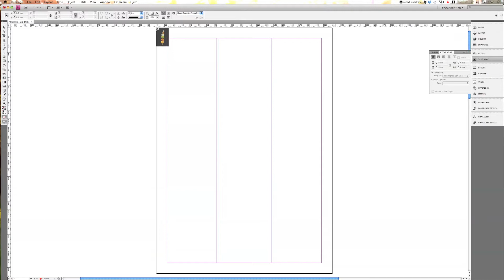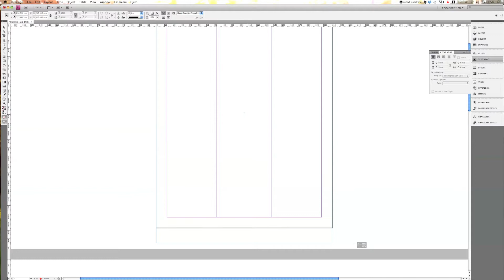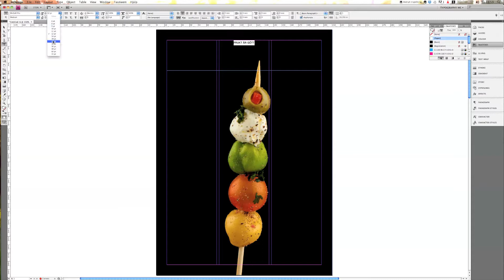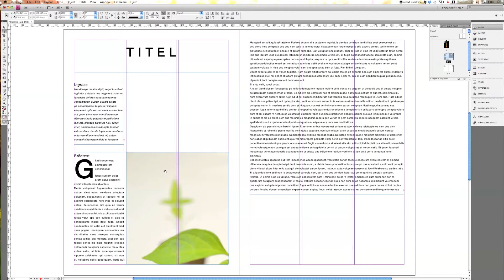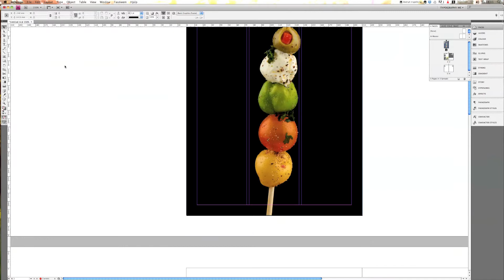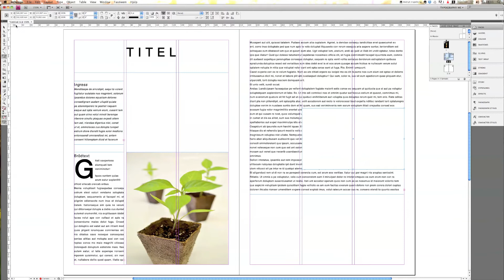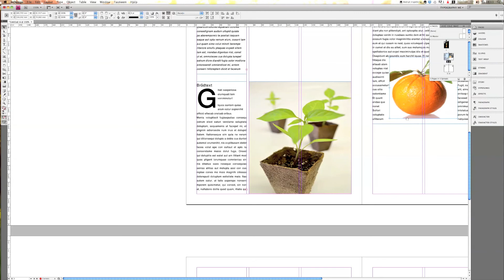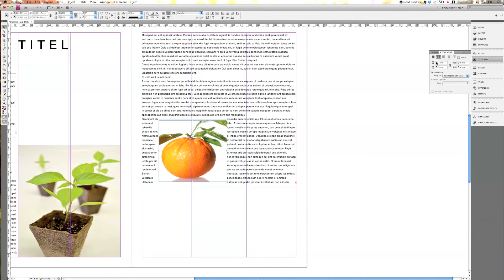InDesign - placera bilder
Enkel beskrivning av hur du kan få in dina bilder i InDesign